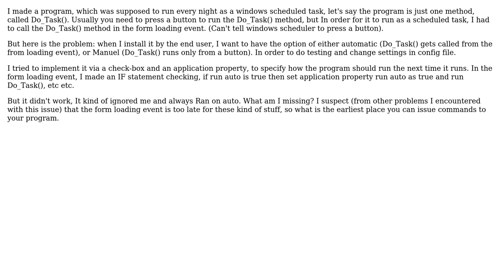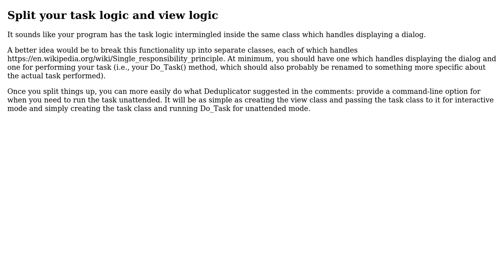Software Engineering: Control Start Of Program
With thanks & praise to God, and with thanks to the many people who have made this project possible! | Content (except music & images) licensed under CC BY-SA | Music | Images & others | With thanks to user user3150255 user Dan Lyons and the Stack Exchange Network Trademarks are property of their respective owners. You are responsible for your own actions.